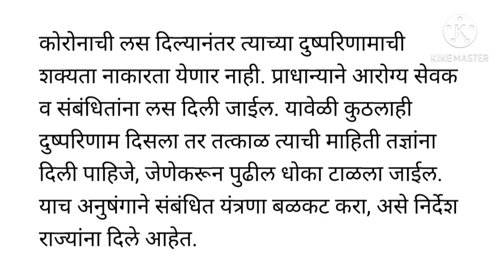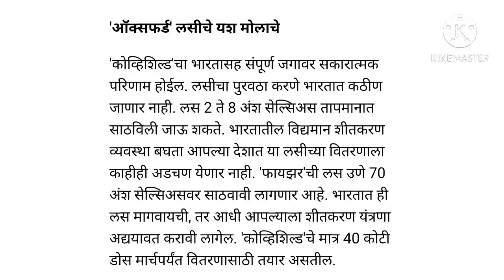आत्ताची सर्वात मोठी बातमी || देशभरात लसीकरण सुरू || आरोग्य मंत्रालयाचे सर्व राज्यांना निर्देश